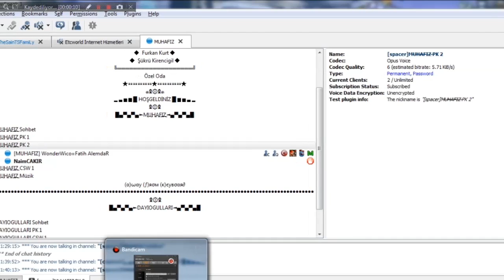NaimBASKAN & KOLSUZLAR [2ws2] # @WonderWico & WonderFui @PATHOSWAR Ultimate ŞAMAR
BAŞ KALDIRCAGIN ADAMI ÖNCE TANIMAN LAZIM FATİH VELEDİ NEYSE FAZLA ÖTENİN SOLUK BORUSUNU KESMEK LAZIMDI KESİLDİ
BİDAHA POLEMİK YAPMASSIN DİYE UMUYORUM HADİ EYWALLAH
AĞACI KÖKÜNDEN WONDERİ GÖTÜNDEN

BOOM HEAT SHOT

PATHOSWAR IRKIN ADRESİ

SERVERDAYAGADOYACAK

TeamSpeak3 Adresimiz: Myssandra.etcworld.net

Knight online pk movie olympia mage all pk knight online pk movie mrdestiny carnac west trailer andream rogue asas new 2011 hd Knight Online lDamaran Pk Movie ionia 83 Lvl Assassin 2011 PK Video . Bloodys1n YamatoY OrcRyan | Copy - Paste troysI gku zp fasthunt3r strongdagger bigbigbig im pk pvp asas cz ayak bacak tek el cepte minor combo 80 level rogue asas warrior mage fage pk noname no name king vs gm ko2le bus dupe pedal minor parabola zero 0000000 d9devil mottatoni str1ker :stuner: daggerphobia ciscosystem clan blood bl00d seraph f9devil logos ardream ares ardream n0rb1t fage str1ker potatoe livenup kim raptor +9 shard +9 +8 upgrade gb cleaver +9 clever md mirage dagger chitin shell chitin bow daggerphobia legend ciscosystem rememberme loqiuto giza clan apostol ap0st0l qptions manar omsabaskan mr80 booooooooooo elu elt archer elt edena ardream girakon ronark land mage nova timurlengx timurleng priest beterr alkoc ares patriot legend whyyamtar sinsexy drkterror king ironpunch nullmaster nullwarrior knightonline silkroad wow roycolt buyucu
md +8 mirage dagger +8 shard +8 raptor +8 chitin shell +8 plate +8 chitin bow iron bow +8 rogue shell +8 sherion +9 shard raptor shell ib iron bow hell breaker ii iron impact totamic toto hanguk dark vane boss event gm hack ko2le koxp czcombo hilaladam prince of persia wow silkroad gm hack char hack bus dupe blessed upgrade scroll dupe dupe programi ko hile strongdaggers 0000000 zero f9devil daggerphobia ItroysI nobodyisperfect mottatoni livenup bobert +8 dw +9 dark vane raptor chitin shield cs pk minor pvp ominous3gzo upgrade disaster +9 clever +9 cleaver +9 raptor upgrade +9 shard upgrade logos ardream logos ardream strongdaggers sixtyseven twentysev3n thesheytanlegoras seks izle sikis izle porno izle liseli pornosu bacak am göt izle cam show
Knight Online xxLasTSaMuRai Edana Pk Movie 2011 lSirPeDeRl khryseos oOoeXecutioneRoOo HighRoad fataldanger thethunc mikyas mikyas59 logos knight online vs arena pk asas ronarkland rlb base ronark land 69 rogue peder enigma
euko 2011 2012 knight online this year this month this week ordeal
norm underground f9devil 000000 server item upgrade "9 shell set" archer shard sexy ko
_TiMeOfReveNqe_ pk movie ws movie pvp ardream server JacKaL Ko-vip.net ardream server pk vs movie no:name dedex Sinins pk dedex pk last_assassian pk fage 000000 f9devil nycris shojumaru the king knight online knight ko sixyseven upgrade w7k2d _BooMShaKaLaKaBooM_ matadorrogue pk ws mr80 boooooooooo pk g70 pk elu pk 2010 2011 pk movie elaniapolis pk pk pvp asas cz ayak bacak tek el cepte minor combo 80 level rogue asas warrior mage fage pk noname no name king vs gm ko2le bus dupe pedal minor parabola zero 0000000 d9devil mottatoni str1ker :stuner: daggerphobia ciscosystem clan blood bl00d seraph f9devil logos ardream ares ardream n0rb1t fage str1ker potatoe livenup kim raptor +9 shard +9 +8 upgrade gb cleaver +9 clever md mirage dagger chitin shell chitin bow daggerphobia legend ciscosystem rememberme loqiuto giza clan apostol ap0st0l qptions manar omsabaskan mr80 booooooooooo elu elt archer elt edena ardream girakon ronark land mage nova timurlengx timurleng priest beterr alkoc ares patriot legend whyyamtar sinsexy drkterror king ironpunch nullmaster nullwarrior knightonline silkroad wow roycolt buyucu
md +8 mirage dagger +8 shard +8 raptor +8 chitin shell +8 plate +8 chitin bow iron bow +8 rogue shell +8 sherion +9 shard raptor shell ib iron bow hell breaker ii iron impact totamic toto hangukq